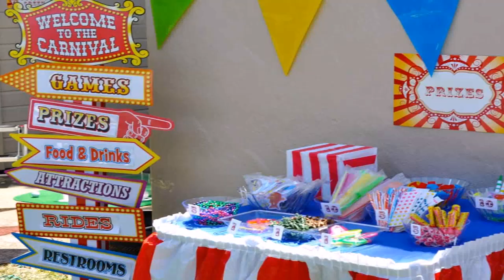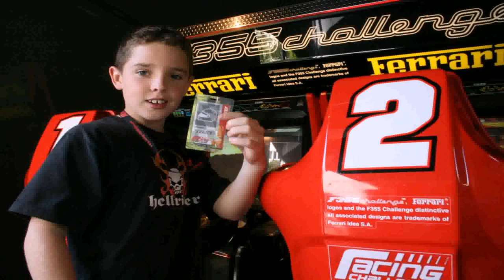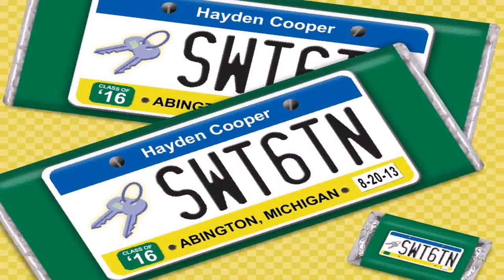Birthday Party Themes For Boy Age 8